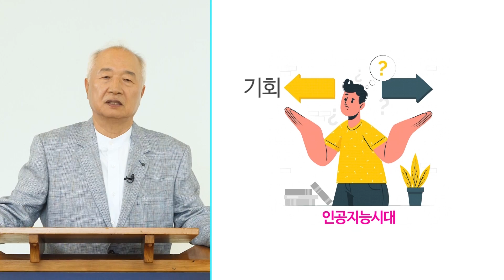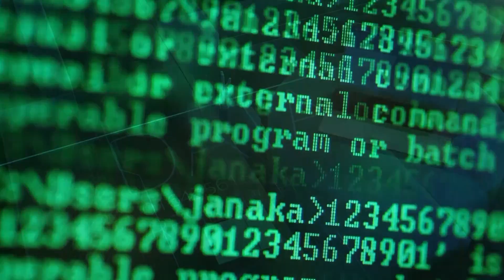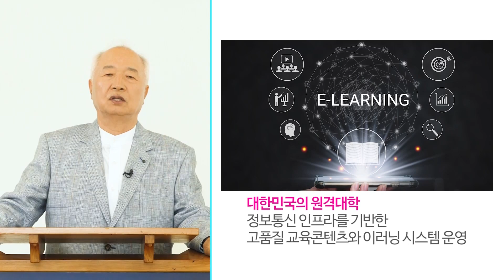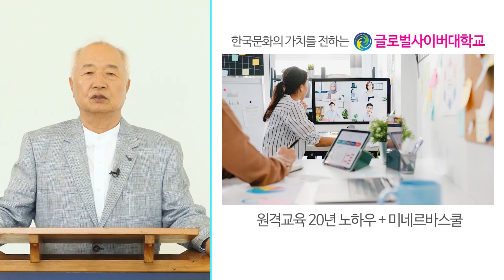인공지능 vs 자연지능 : 휴먼테크놀러지 | Artificial Intelligence vs Natural Intelligence : Human Technology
[2021 미래사회 교육컨퍼런스] 인공지능 vs 자연지능 : 휴먼테크놀러지
[2021 Life & Learning conference] Artificial Intelligence vs Natural Intelligence : Human Technology

* 이 승 헌 총장 / 글로벌사이버대학교 총장
   : '인공지능 vs 자연지능, 휴먼테크놀러지'
Ilchi Lee / President of the Global Cyber University
: 'Artificial Intelligence vs Natural Intelligence, Human Technology'